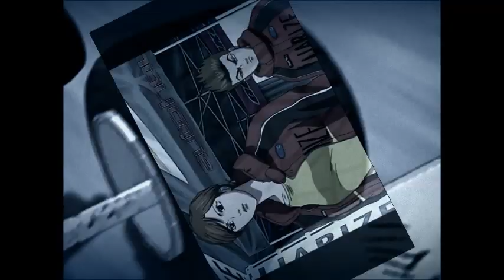Capeta:- Toute première fois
Vidéo créer sur l'anime Capeta, sur une chanson de Jeanne Mas.